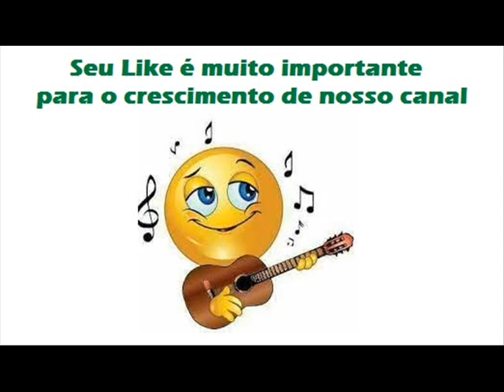11 Parabéns Meu Brasil - Taguai e Toniel - Presença De Jesus (1979)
Taguai e Toniel - Presença De Jesus (1979)